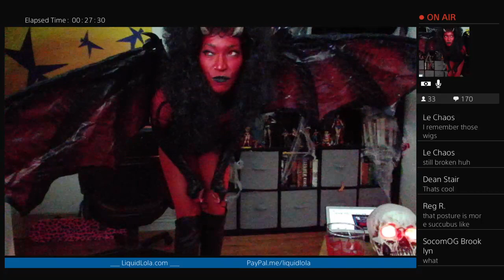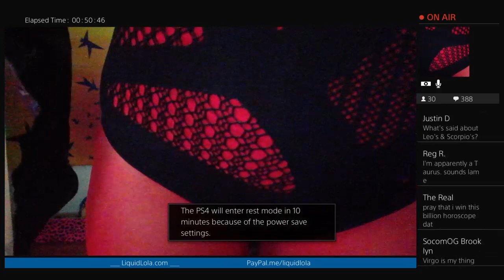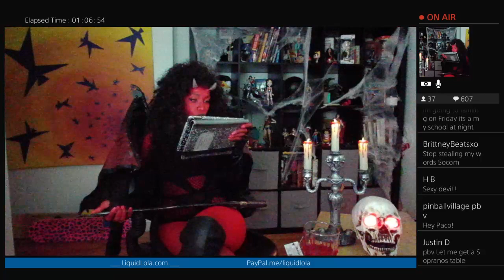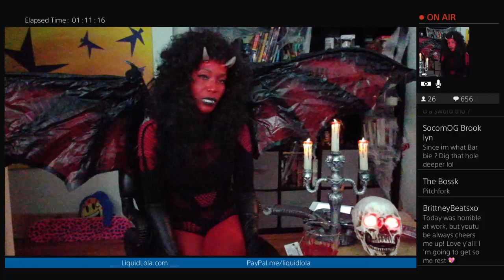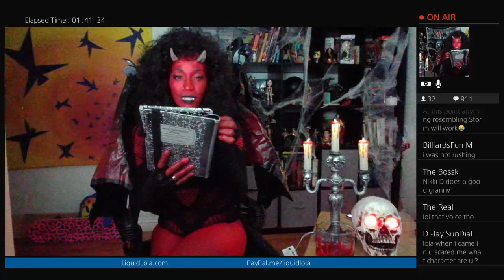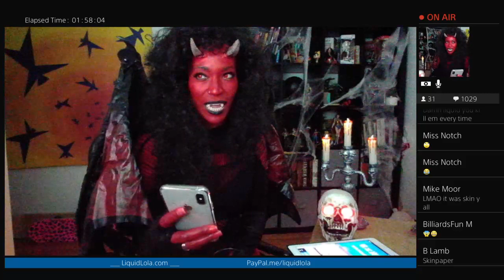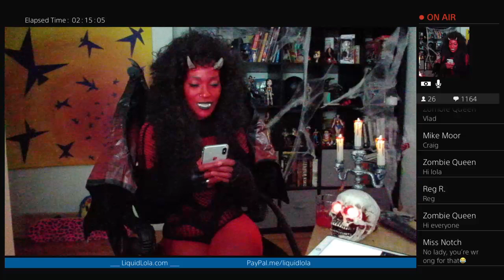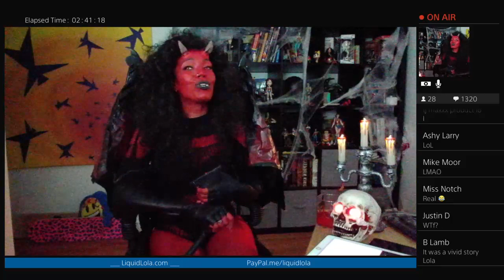Liquid Lola's Live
Gamer Chick, PS4 Fangirl, Proud Nerd, Singer, Live Streamer, and Wonder Woman. My interactive hangs are a place where we can all chat about current gaming news, movies, tv shows, and whatever else we feel like! Keep it positive and we're cool! I always just go with the flow (like liquid, HA!). And you ALWAYS get a birthday song if you happen to come through on your bday!

(All times US EST):
Tuesdays: 7pm
Thursdays: 3pm

MAIL:
Liquid Lola

GAMES CURRENTLY PLAYING:
RE7 VR
Farpoint VR
Horizon Zero Dawn
GTAV